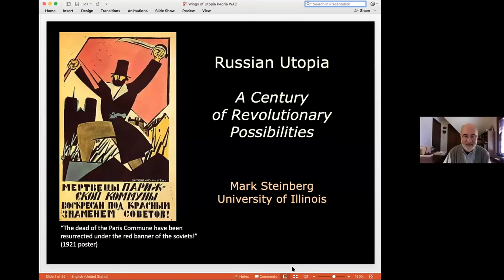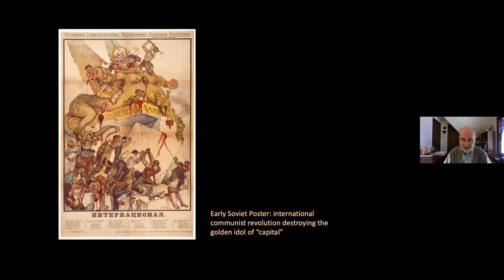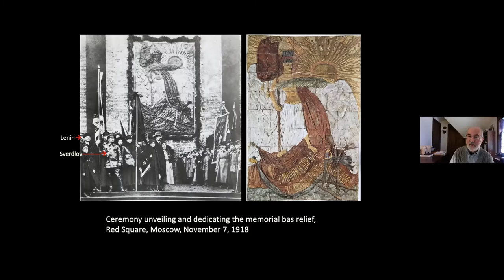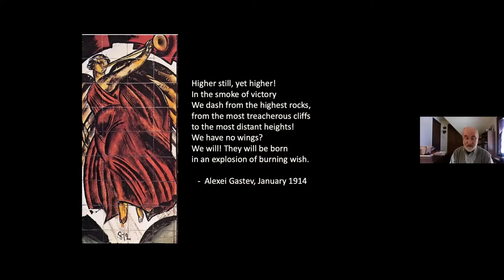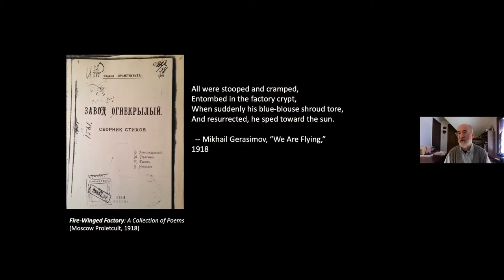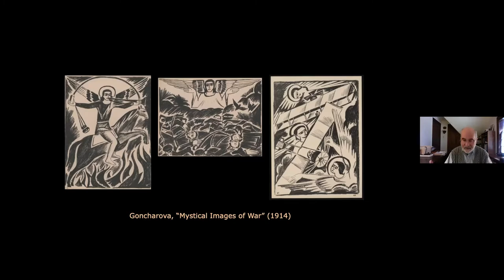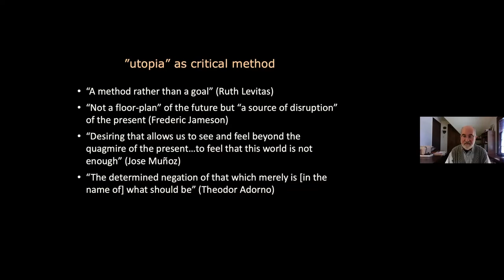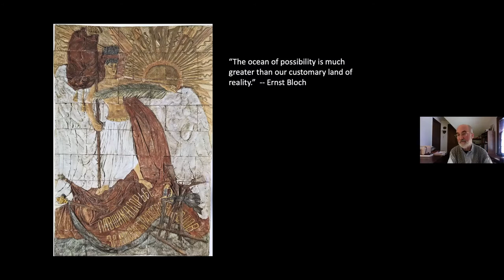Russian Utopia w. Mark Steinberg (2021)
Explore Russian themes of utopia through the imagery of wings with one of the leading Russian historian in the United States. Dr. Mark Steinberg demonstrates the imagery of flight as he discusses the appeal of Marxism, revolution, and utopia in the late 19th and early 20th century Russia and the Soviet Union.

The Peoria Area World Affairs Council (PAWAC) is a non=profit, non-partisan organization founded in 1970. PAWAC's mission is to bring the world to Central Illinois. We do this by offering a variety of engaging world affairs programs & educational initiatives that provide opportunities for dialogue with global leaders, business executives, diplomats, policy experts, social innovators, and distinguished opinion makers.

Follow us @pawac on Facebook, LinkedIn, & Instagram.

Want to register for an upcoming event or become a member of PAWAC?